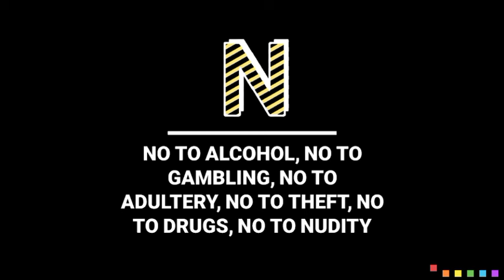SCARA KO - LA VIDA ( Official Isolate Music )